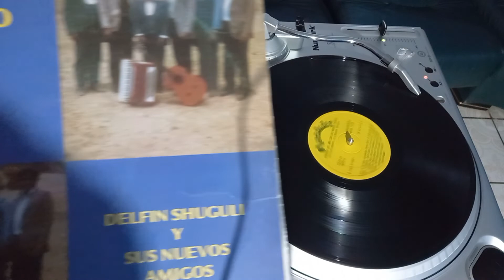Amor de mi Vida/Delfin Shuguli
No podía faltar en la mini coleccion de vinilos EL BOMBAZO DEL AÑO 1986  interpretado por Delfín Shuguli y sus Nuevos Amigos, álbum grabado bajo el sello Novedades y compartido por DiscosGherman.
Estreno YouTube 2022.
No tengo derechos de autor.